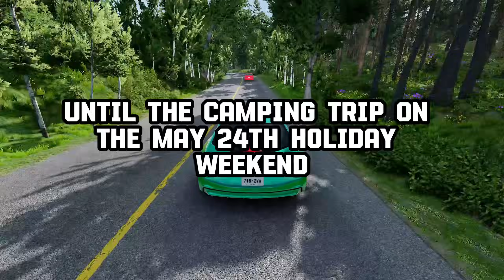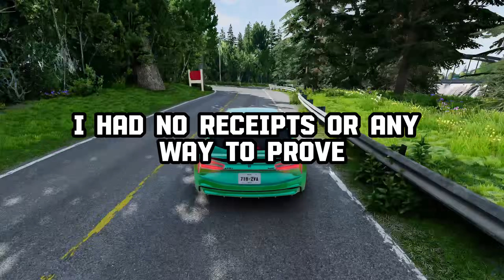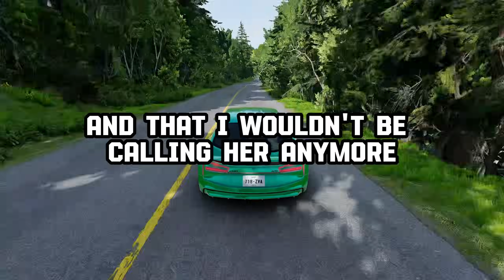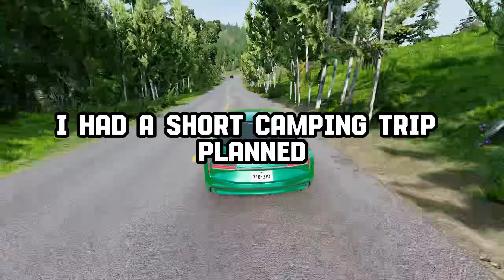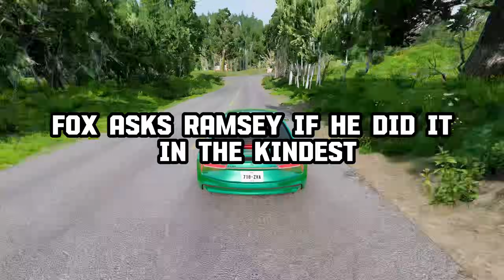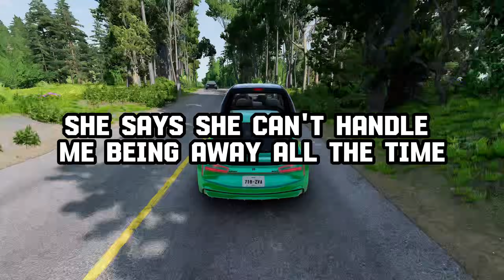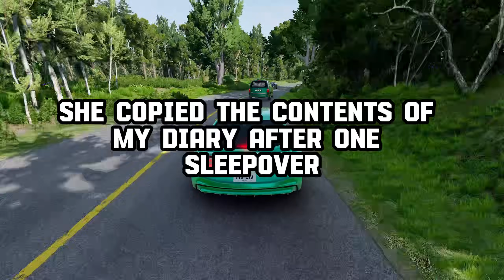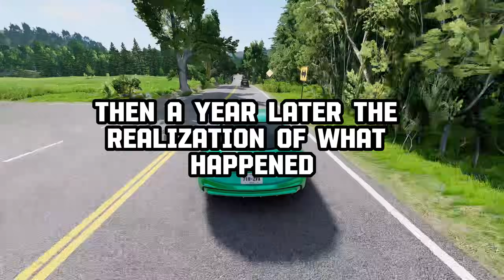Whats YOUR Worst "FRIEND St*bbed Your BACK" Story?